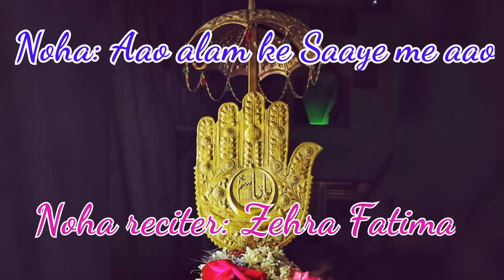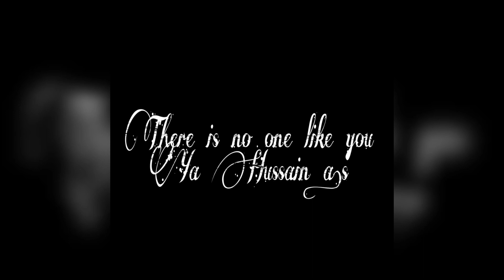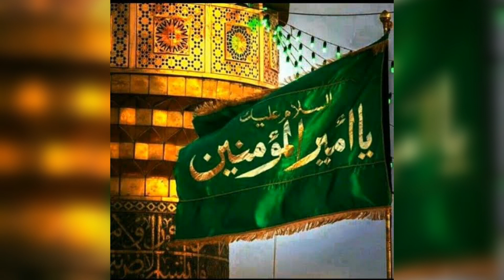Aao Alam ke Saaye me aao||Alam noha||آ و علم کے سائے مے آو ||مولا عبّاس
Noha 2021
Best noha 2021
Jab bhi koi gum ka ehsas pao
Aao alam ke saaye me
Noha mola Abbas a.s